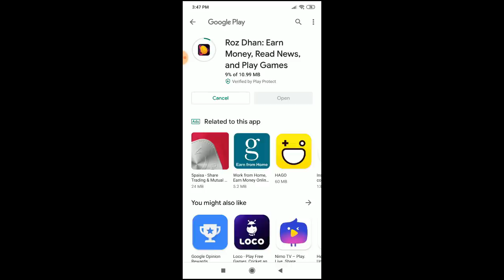Epic Rank match tips and tricks || Free fire rank match tips || Run Gaming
Hey Friends ! Install this App and sign up using my Invite Code 07SD2A to earn Rs 50 Instantly.

Lets earn unlimited money together by completing tasks on Roz Dhan daily.

 Code 07SD2A

Free Fire ID: ꧁RunOutArun꧂

Worlds No 1 Hackers|| Free fire Hackers|| free fire wall bracker||Run gaming

Free fire August update:

1. New Character - A124
2. New 4v4 Mode - Clash Squad
3. Added a DJ booth and a dance floor on the Spawn Island.
4. Repair Kit is now available in rank mode.
5. Hot Zone is now available in rank mode.
6. Graphics optimization for Bermuda.
7. Damage output for Toxic Zone reduced.
8. New log in, lobby, and loading screen.
9. In-game auto pickup optimization.
10. New settings available for custom rooms.
11. Mysterious walls appeared in Classic - Bermuda.
12. Fixed the Crouch-headshot bug.

gunfree fire,
 gameplay live
,free fire best,
 settingsgarena,